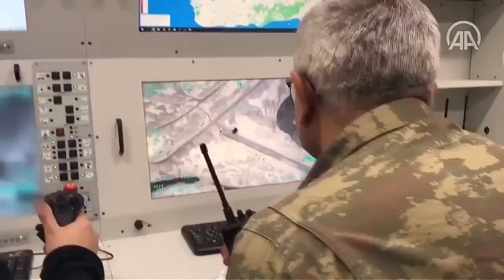Turkish UAV recording Greek positions in Evros